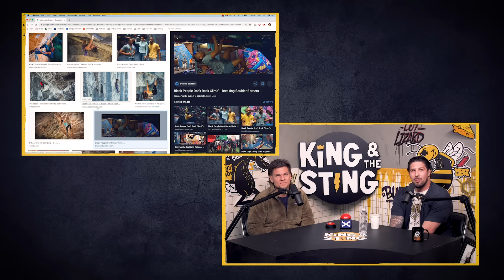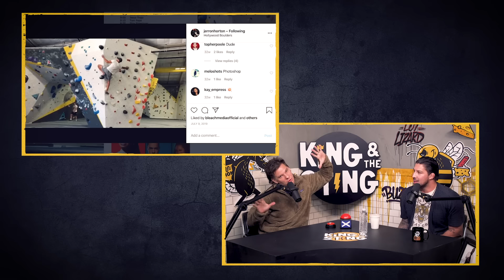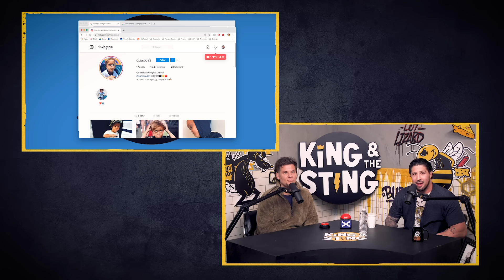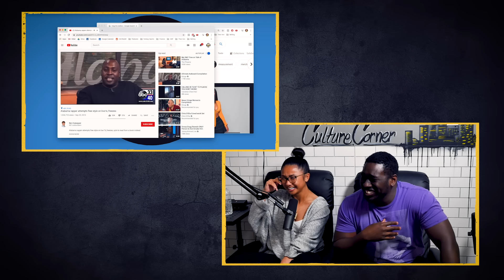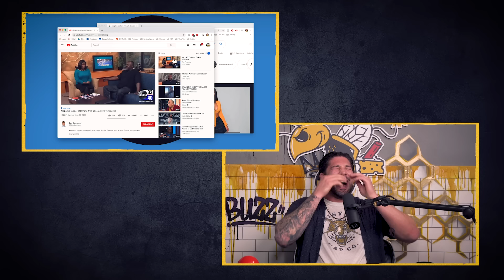Cheddar Bob & Pee Pee King | King and the Sting w/ Theo Von & Brendan Schaub #57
The boys talk Bad Bitch Suckerfish, Black Rock Climbers, Maple Leaf Ho's, Aladdin Face, Jogging Through The Six, Semen Pigeons, Freeze Rappers, All New Rap Battle Submissions, Eskimo Sisters, Fury vs Wilder, One Titted Devils and much more!

2. HelloFresh use code: 10KATS